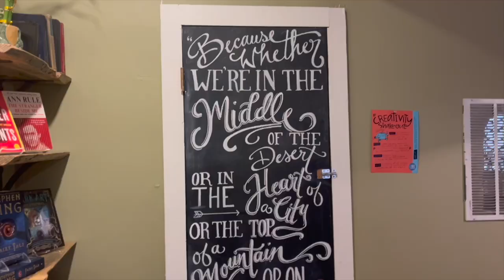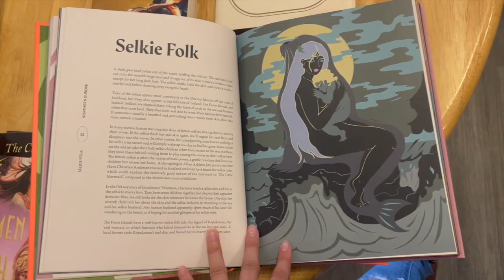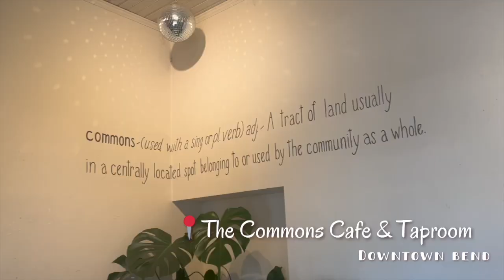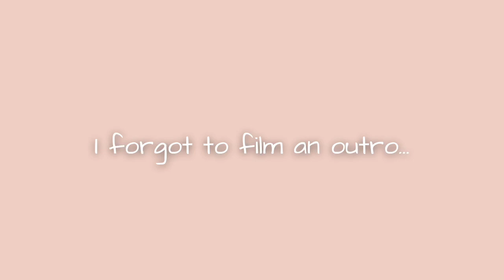Exploring BEND, OREGON 🌲 ~ Buslife Travel Vlog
Me and two of my best friends spent a week exploring Bend, Oregon as well as surrounding areas like Sisters, Oregon and Willamette National Forest. It was one of the most beautiful experiences to stand by these gorgeous cascades. I can't wait to go back!

Chapters:
00:00 Downtown Bend
03:15 Old Mill Shopping District
04:12 Cuppa Yo
04:47 Downtown Farmer's Market
06:11 Toasty Vegan Food Truck
06:55 Tumalo Falls
08:18 Clear Lake
09:26 Sahalie and Koosah Falls